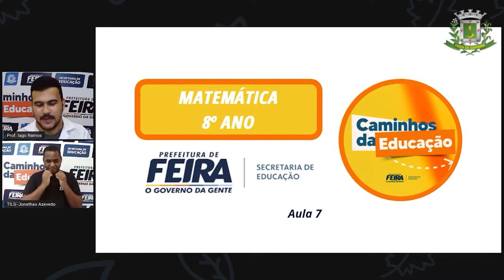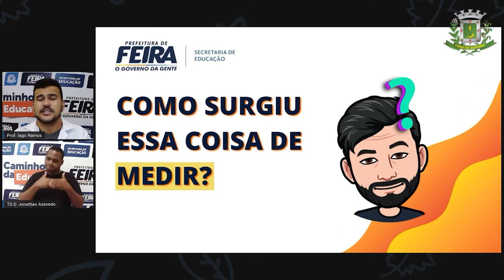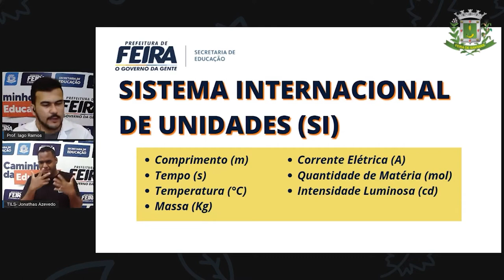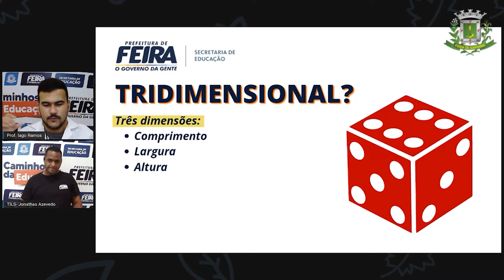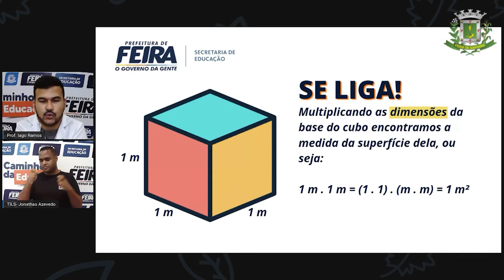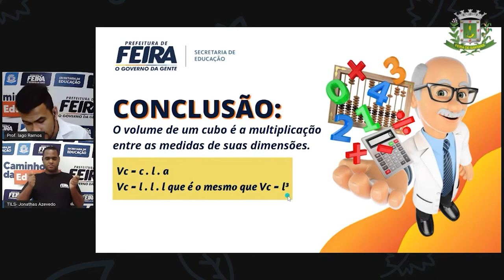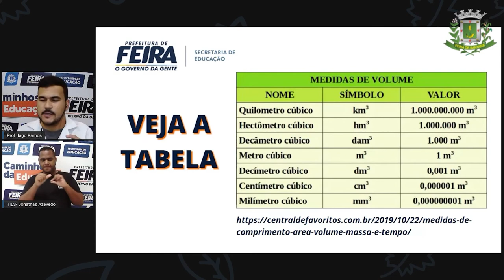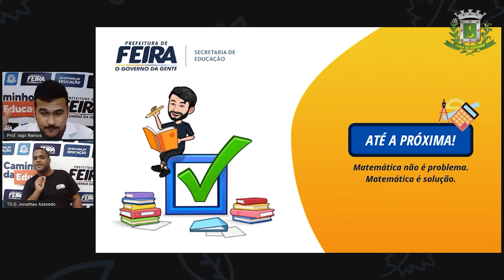8º ANO Aula 07 Prof Iago Ramos Matematica UNIDADE DE MEDIDA DE VOLUME